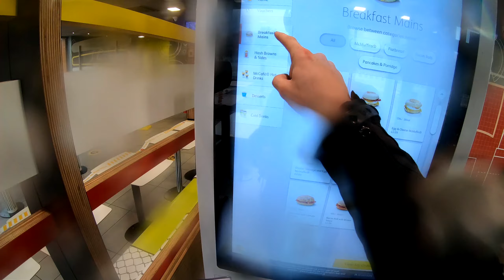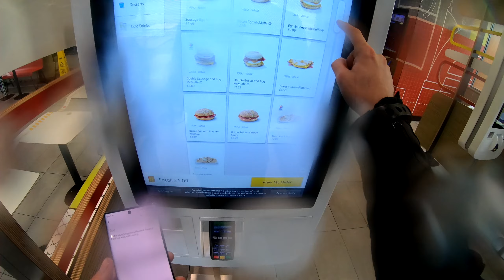McDonald's breakfast | An early commute | ninja 650 | The Friday Commute #20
The Friday commute:

This is the weekly v-log, capturing my ride home and the shenanigans of the road! Also rants and rambles of no particular importance, often set off without a plan!

Stopped of to pick up some breakfast, starting work very early today! finish a brunch time! Good times